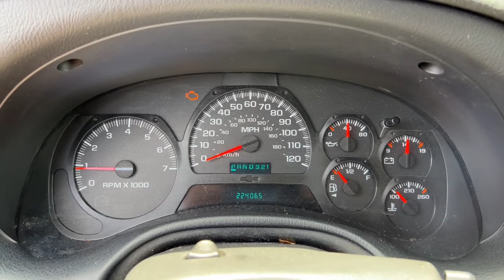2005 Chevrolet TrailBlazer Jacksonville, Orange Park, St. Augustine, Gainesville, Nocatee FL 5221489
Medium Red Metallic Used 2005 Chevrolet TrailBlazer available in Jacksonville, Florida at Duval Honda. Servicing the Orange Park, St. Augustine, Gainesville, Nocatee area.

Duval Honda
1325 Cassat Avenue

This 2005 Chevrolet TrailBlazer LT in Medium Red Metallic features Preferred Equipment Group 1 (8-Point Compass Black Roof-Mounted Adjustable Luggage Rack Body-Color Bodyside Moldings Body-Color Door Handles Body-Colored Grille Color-Keyed Padded Visors w/Illuminated Mirrors Electric Rear-Window Defogger Front Color-Keyed Carpeted Floormats Front Halogen Fog Lamps HomeLink Wireless Control System Outside Temperature Indicator Overhead Custom Console Power Heated Foldaway Outside Rear-View Mirrors Prismatic Inside Rear-View Mirror Rear Color-Keyed Carpeted Floormats Remote Programmable Keyless Entry Solar-Ray Deep Tinted Glass Theft-Deterrent Alarm System and Trailering Wire Harness Connector) Premium Smooth Ride Suspension Package Smokers Package 17 x 7 Sport Aluminum Wheels 3.42 Rear Axle Ratio 4-Wheel Disc Brakes 6 Speakers 8-Way Power Driver Seat ABS brakes Air Conditioning Alloy wheels AM/FM radio Black Assist Steps Bodyside moldings Bumpers: body-color CD player Compass Driver door bin Driver vanity mirror Dual front impact airbags Emergency communication system: OnStar ETR AM/FM Stereo w/CD Player Front anti-roll bar Front Bucket Seats Front Center Armrest Front dual zone A/C Front fog lights Front License Plate Bracket Front reading lights Front wheel independent suspension Fully automatic headlights Garage door transmitter: HomeLink Heated door mirrors Heavy-Duty Locking Rear Differential Illuminated entry Occupant sensing airbag Outside temperature display Overhead console Panic alarm Passenger door bin Passenger vanity mirror Power door mirrors Power driver seat Power steering Power windows Premium Cloth Seat Trim Radio data system Rear anti-roll bar Rear reading lights Rear window defroster Rear window wiper Remote keyless entry Retractable Rear Color-Keyed Cargo Shade Roof rack Security system Speed control Split folding rear seat Tachometer Tilt steering wheel Variably intermittent wipers and Voltmeter:brbr**CAR WASHES FOR LIFE ** 5 DAY MONEY BACK GUARANTEE **1ST OIL CHANGE FREE **COMMISSION FREE SALES PEOPLE.brbrRWD LTbrbrPrices are plus tax tag title dealer added accessories $198 Electronic Filing Fee and dealer pre-delivery service fee in the amount of $899 which charge represents cost and profit to the dealer for items such as cleaning inspecting and adjusting new and used vehicles and preparing documents related to the sale. Price is inclusive of Duval Honda Finance Incentive - $500. Price is not inclusive of Triton Appearance Protection - $1995.